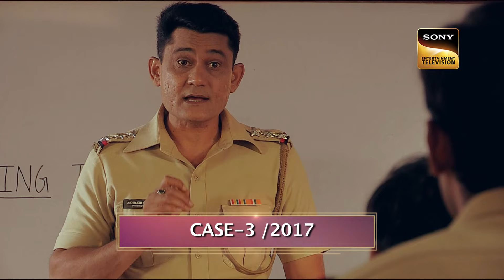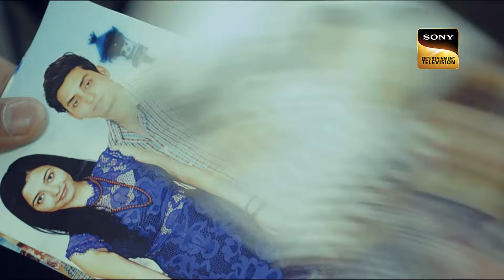Gangsters से Witnesses को नहीं Protect कर पाई Police | Crime Patrol | Digital Crimes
Witness the investigation of a criminal case from Uttar Pradesh. Rajiv and Mukesh Shukla terrorize the villagers through fear and widespread violence. Mukesh demands a large sum of money from Gaurav as ransom, and when Gaurav seeks help from the police, he faces tragic consequences. Despite police protection, Mukesh's mother and sister are also targeted. Will the police crack the case? Tune in to uncover the answer!